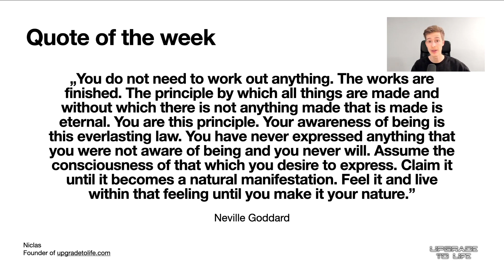creation is finished, choose your desired reality now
„You do not need to work out anything. The works are finished. The principle by which all things are made and without which there is not anything made that is made is eternal. You are this principle. Your awareness of being is this everlasting law. You have never expressed anything that you were not aware of being and you never will. Assume the consciousness of that which you desire to express. Claim it until it becomes a natural manifestation. Feel it and live within that feeling until you make it your nature.” - Neville Goddard